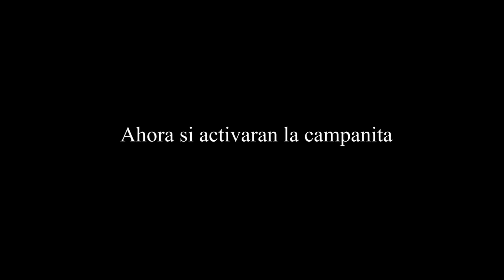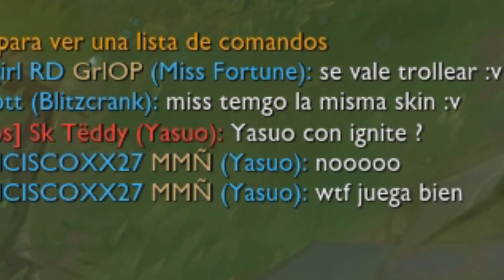WTF, TRATA DE DARME CLASES CON YASUO Y LE MUESTRO QUIEN ES EL MEJOR - Franciscoxx